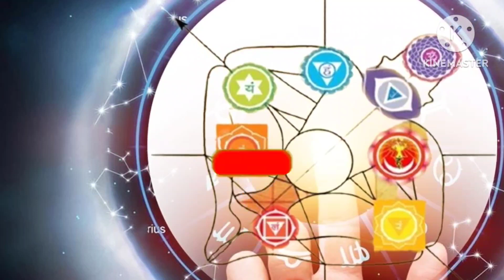वास्तु के अनुसार सुबह-सुबह ना करें यह काम। सुबह उठकर सबसे पहले करें यह काम नहीं होगी पैसे की कमी।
| Vastu Shastra, Chanakya Neeti Motivational | Chanakya Niti full in hindi | Motivational Video | Smile family's

हमारे इस चैनल में vastu से संबंधित सभी प्रकार की एवं वास्तु दोष निवारण के नियम,Motivational Story, और  Vastu Tips के बारे में जानकारी दी जाती है यदि आप इस तरह की वीडियो देखना पसंद करते हैं, तो हमारे चैनल को सब्सक्राइब कर ले और पास में लगे घंटी 🔔 के बटन को दबा दे ताकि आने वाली वीडियो आपको तुरंत मिल सके|

नोट- इस वीडियो में दी गई सभी जानकारी विभिन्न माध्यमों/ ज्योतिषियों/ पंचांग/ प्रवचनों/ धार्मिक मान्यताओं/ शास्त्रों से प्राप्त सूचनाओं को संकलित करके आप तक भेजी गई है| हमारा उद्देश्य केवल सूचना पहुंचाना है| उपयोगकर्ता इसे सूचना के रूप में ही लें| इसके अतिरिक्त किसी भी प्रकार से इसके उपयोग की जिम्मेदारी स्वयं उपयोगकर्ता की ही होगी|